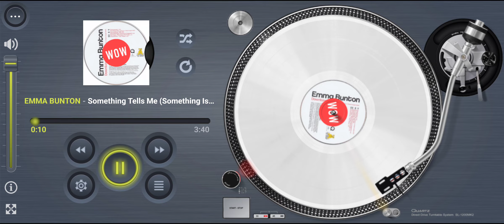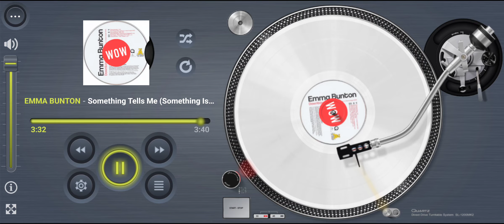EMMA BUNTON Something Tells Me (Something's Gonna Happen Tonight)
Title: Something Tells Me (Something's Gonna Happen Tonight)
Artist: EMMA BUNTON
Format: CDS / CD
Label: 19 Recordings 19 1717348 / 1718300
Year: 2006
Composer: Roger Cook, Roger Greenaway
Producer: Yak Bondy
Publisher: Dick James Music

Footnote:
Originally published on Cookaway Music formed by Roger Cook and Roger Greenaway way back in 1968 after a few years with Maribus and Mills Music. This is Baby Spice, Emma Bunton from the Spice Girls, performing a very nice smooth version of the Cilla Black chart hit “Something Tells Me (Something’s Gonna Happen Tonight)”. Composed by Cook, Greenaway, and produced by Yak Bondy. Song is from her 3 track CD Single “Downtown”, that was the Official BBC Children In Need release back in 2006, and from her album “Life In Mono” via the record label 19 Recordings.